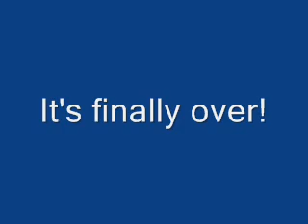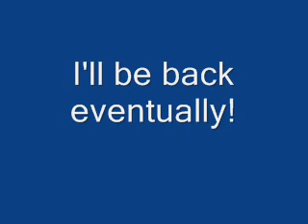Kingdom Hearts: Chain of Memories Pt 24 The Final Battle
This is it. The last fight. After this I am done with this game (for now, at least). He took a long time because of my weak cards, so after a certain point I just sped up the video to save time.